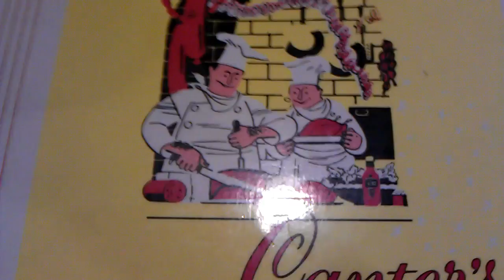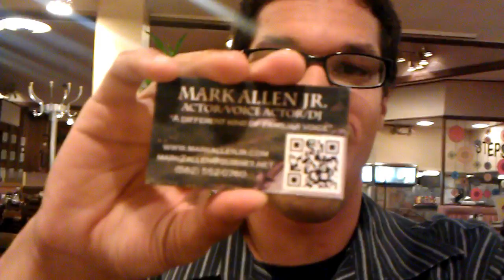The Daily Blabb: Panel of #*!@#